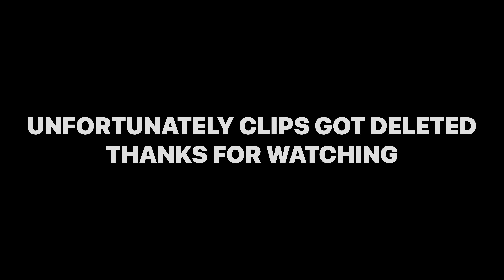BIKES DUB GYEE😨 | BIKERS STUCKED IN WATER💔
BIKES DUB GYEE😨 | BIKERS STUCKED IN WATER💔 | @aalyanvlogs1299 @motovloggerjannustuntz

50MM LENS

Saqib Creation
From - Jammu city, JK ( India )

/Location:jammu

/Video edit : iPhone 13 pro max